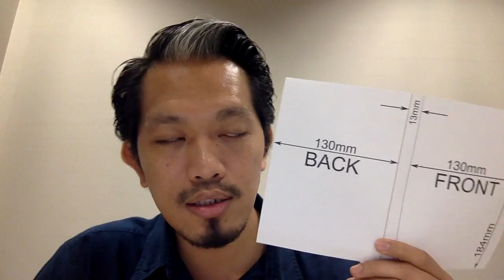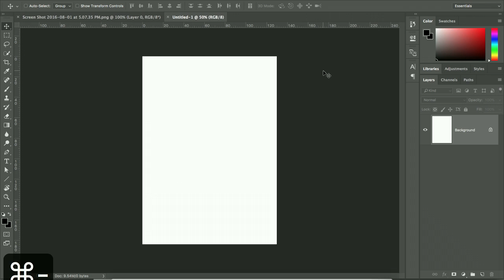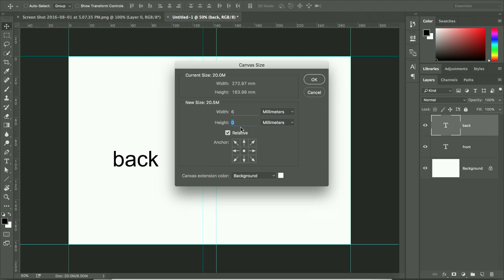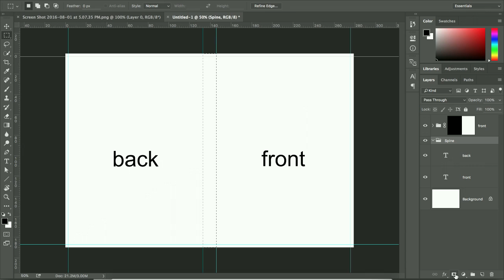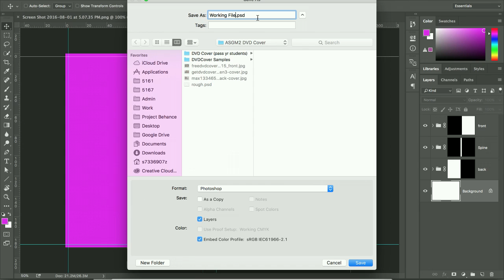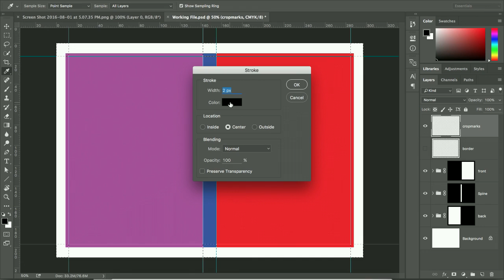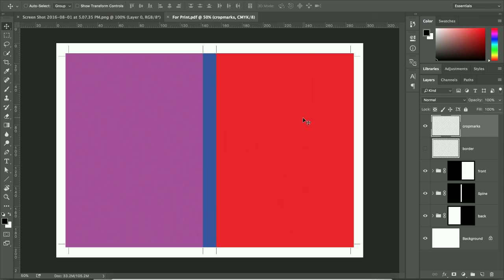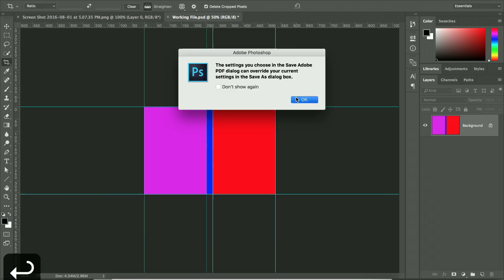DVD Cover Assignment – Prepare the Photoshop files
To create the DVD Cover and preparing the photoshop files.
1. Photoshop working file (RGB Colour Mode)
2. For print (CMYK Colour Mode)
3. For preview on screen (RGB Colour Mode)